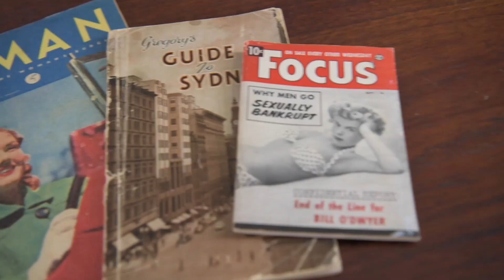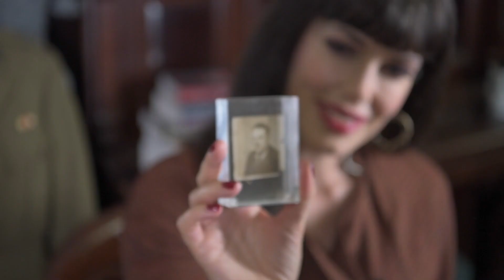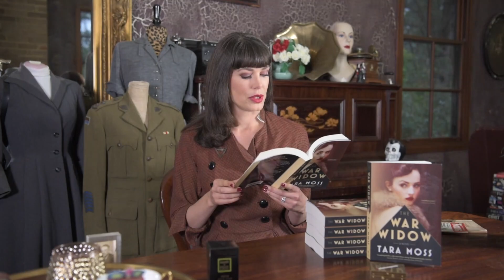Tara Moss discusses the real-life inspiration behind her bestselling novel, The War Widow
Author Tara Moss discusses the real-life inspiration behind her latest bestselling novel, The War Widow, and opens up about why the acclaimed historical thriller is dedicated to her Oma and Opa.

Visit Tara at taramoss.com or on Twitter at tara_moss and Instagram at taramossauthor